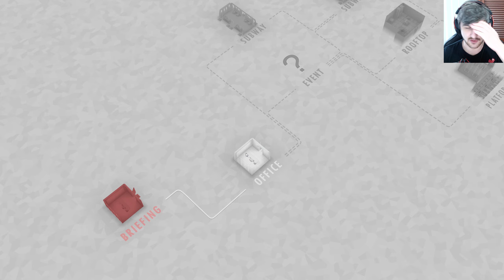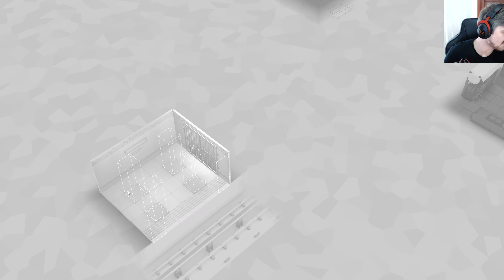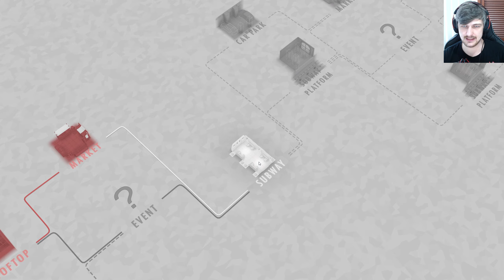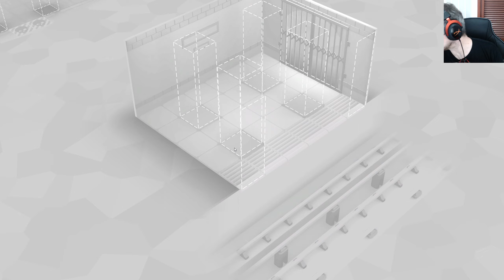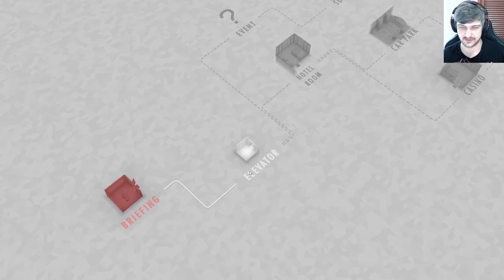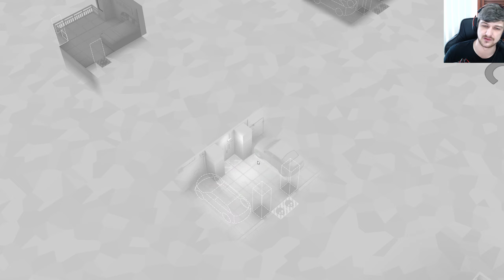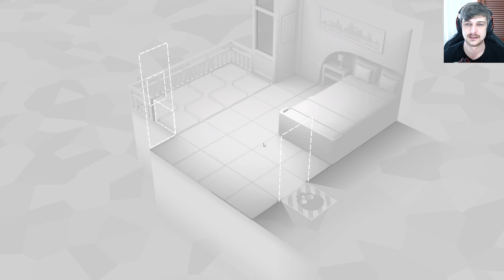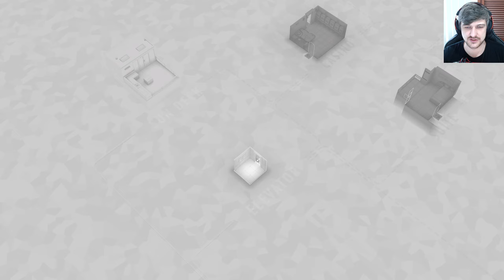Ultimate push - Fights in Tight Spaces - Pt 23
Check out the free Prologue on Steam!

A melee-focused deck-builder that takes inspiration from classic James Bond-esque 'cramped' fight scenes, such as those that take place in elevators and restrooms. Unlike Monster Train and Slay the Spire, that are all about standing your ground and building out decks to manage the hits you're going to inevitably take, this is all about positioning and doing your best with the limited options available. By nimbly slipping past enemies and pushing them around, you can often line them up to hit each other and even insta-kill those you manage to knock out of the arena. It really all is in the name of the game and it has the potential to be awesome.